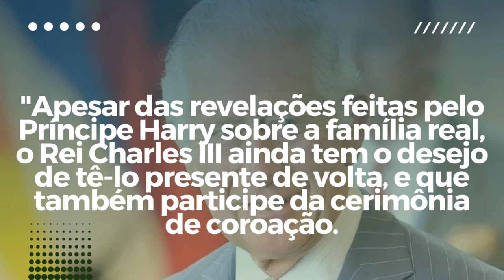Charles o Rei - Determinado a Recuperar Seu Filho - Incrédulo"- NÃO ACREDITO.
É interessante notar que o rei está recebendo Harry de braços abertos, mostrando sua dedicação e amor incondicional.
Perguntar-se-ia qual seria sua atitude como pai de Harry, se estivesse na mesma situação que o rei Charles.

É importante destacar que cada situação é única e requer uma abordagem individual, mas a dedicação e o amor incondicional são valores universais que sempre valem a pena serem considerados. Deixe sua opinião nos comentários e compartilhe sua perspectiva sobre o assunto.

⚠ Trazemos informações da Família Real Britânica, para que você fique informado, de tudo que está acontecendo no meio dessas celebridades, Só te peço, por favor, para se inscrever no canal e deixar seu like para apoiar nosso trabalho!

La Familia Real Britânica é um canal que coleta informações da própria internet. E transforma essas informações em conteúdos de informação para os consumidores, de forma gratuita.
Não temos a intenção de denegrir a imagem de ninguém, caso se sentir ofendido, ou não está de acordo com qualquer imagem, disponível no vídeo, basta entrar em contato conosco que será retirada imediatamente.